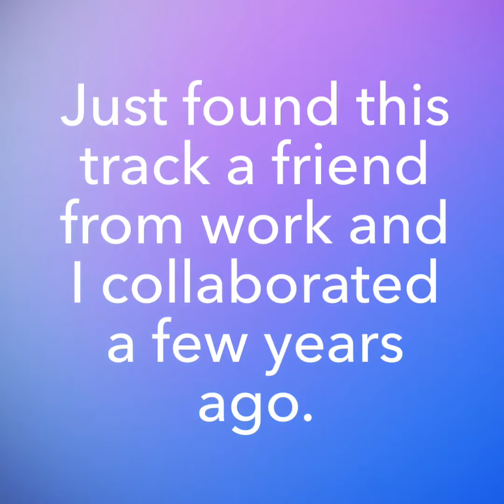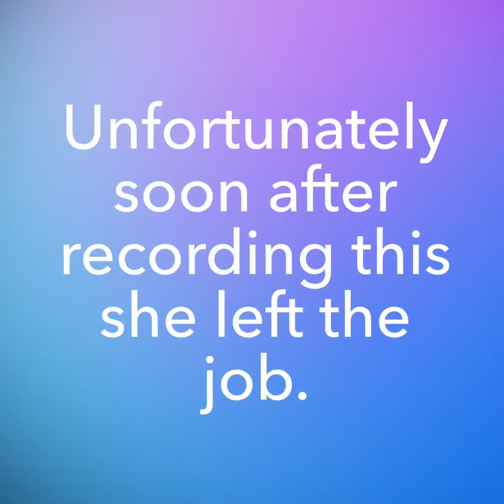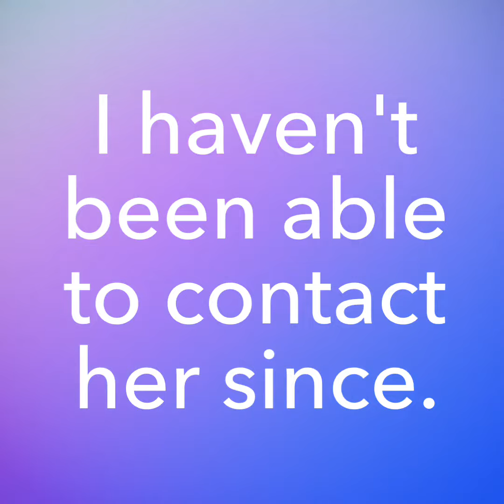Unknown hip hop song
I came across this old track from about five years ago. The girl absolutely kills it with the lyrics and flow. Conscious hip-hop. Love.